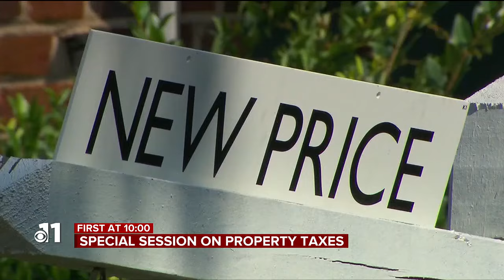Lawmakers and residents react to Governor Polis calling for a special session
Lawmakers will gather at the state capitol to discuss lowering your property taxes.